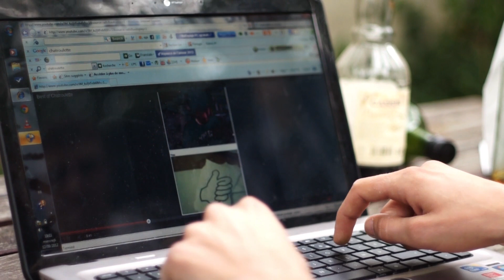Thom Souyeur - Plus Petit Que Trois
Le premier clip de Thom Souyeur, réalisé par Steven Spiltzberg.